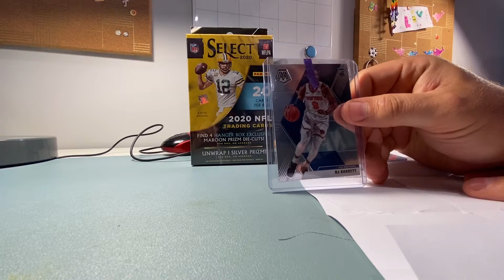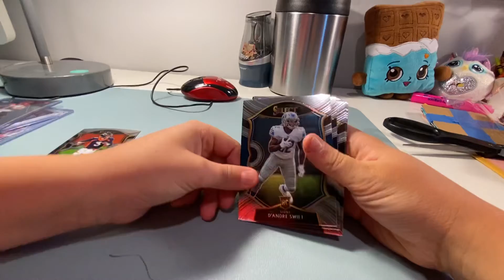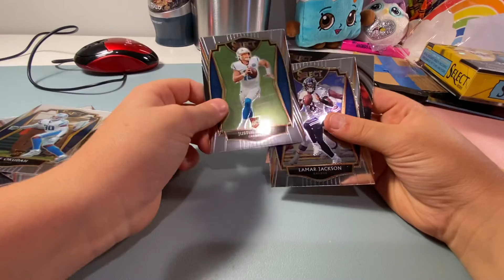5-15-2021 mail day and select 2021 NFL